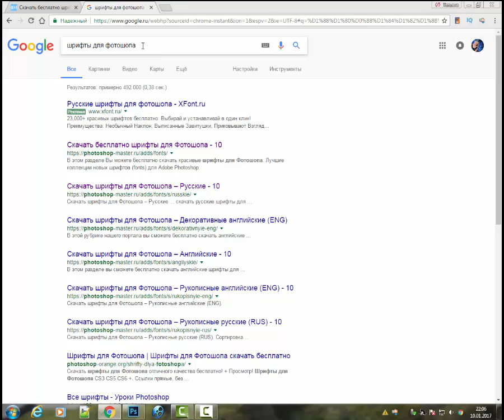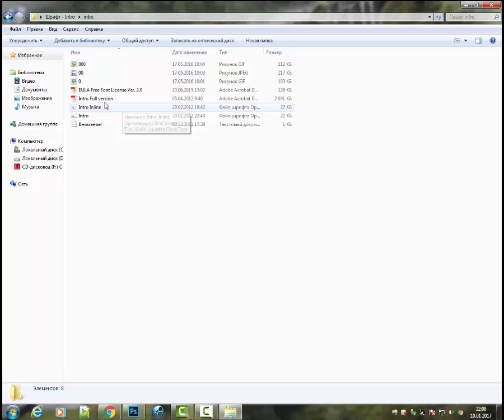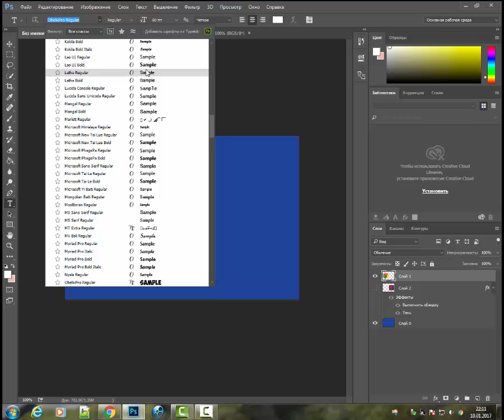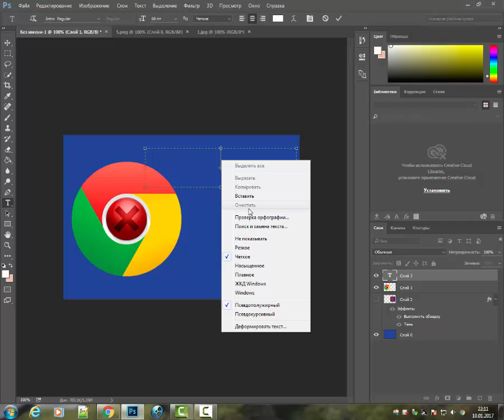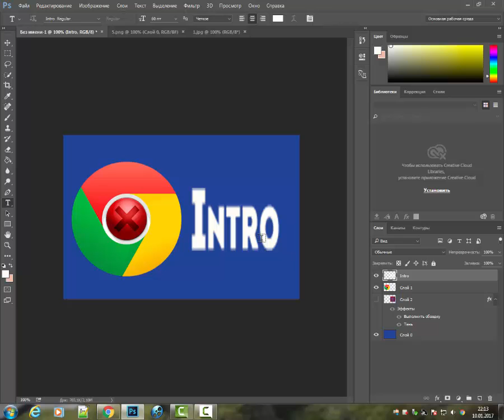Как установить шрифт в фотошоп/Photoshop CC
📕В этом видео - уроке Вы узнаете Как установить шрифт в фотошоп
Чтобы загрузить его в коллекцию установленных на вашем компьютере шрифтов нужно выполнить такие действия:
Нажать кнопку Пуск;
Выбрать Настройка Панель управления;
В открывшемся окне выбрать Шрифты;
Открывшееся окно Шрифты содержит все шрифты, установленные в вашей операционной системе.

Я покажу как это делать в операционной системе Windows 7.
Заходим через Пуск - Панель Управления находим - Шрифты.

Открываем эту папочку в ней уже расположены шрифты и вот в неё нужно добавить тот шрифт который мы скачали. Можно просто перекинуть его с рабочего стола на панель со шрифтами. Можно ещё и другим способом. Встаём на него правой кнопкой мыши и  в открывшемся окне нужно выбрать установить.
Вот таким образом, новый шрифт появится в Word на компьютере и так же в Adobe Photoshop. Для обновления необходимо перезагрузить программу. Смотрим что получилось. Выбираем в программе нужный шрифт и используем его в своих работах.

Здесь Вы найдете Пошаговые видео ролики по техническим моментам работы в интернете, по раскрутке Бренда и тонкостям Рекрутирования. Как начать и вести свой бизнес.

Дорогие друзья, если у вас есть вопросы, - вы всегда можете со мной связаться удобным для вас способом. Задавайте вопросы в комментариях или найдите меня в соц. сетях

Смотрите сами, приглашайте ваших друзей.